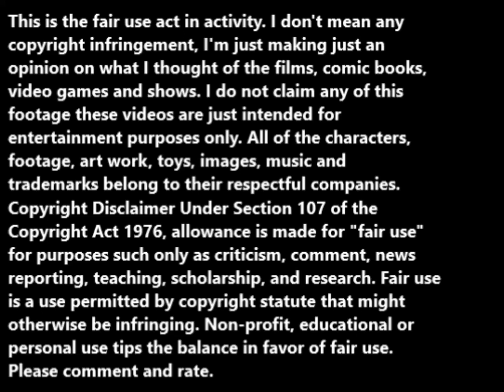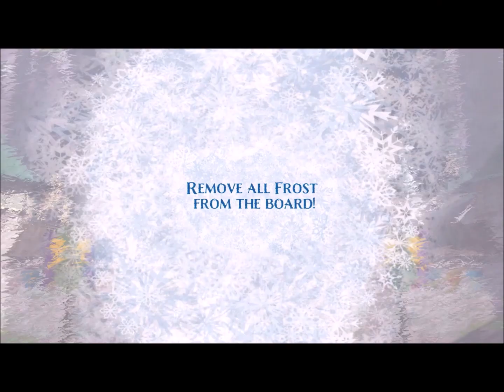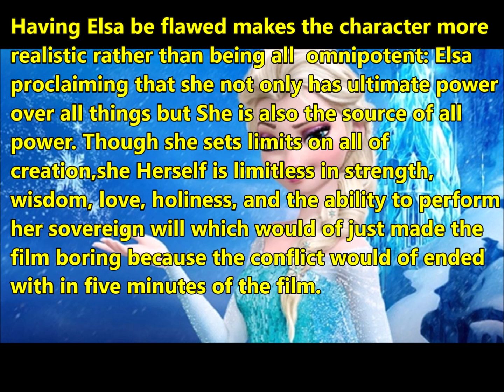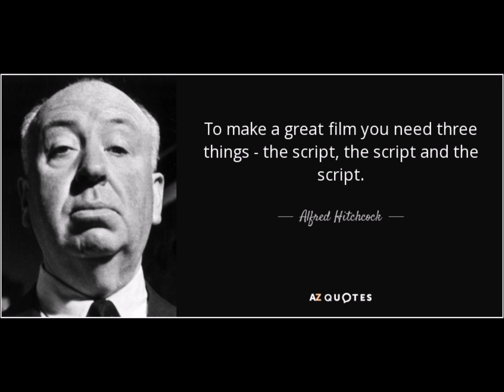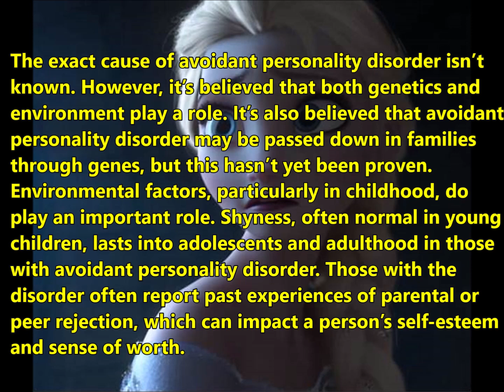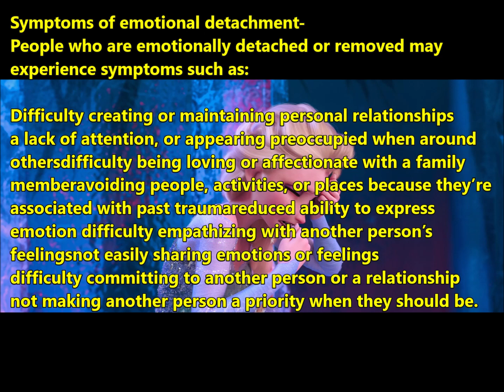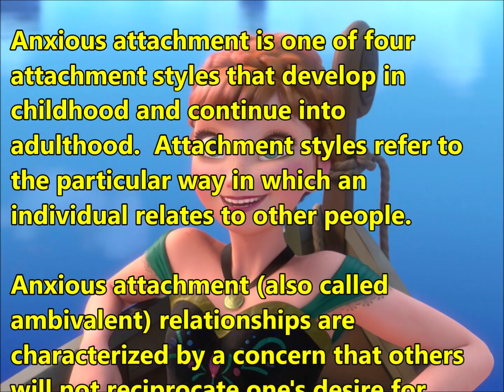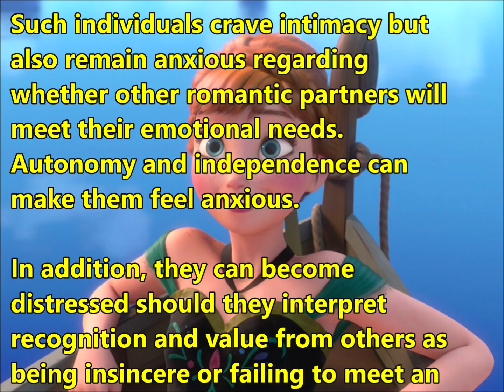Frozen (2013) and the Disney Princess Fairytale Tropes.